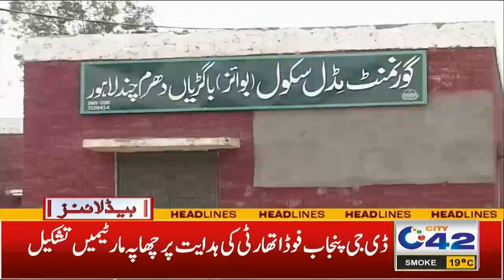7 AM News Headlines | 06 Feb 2023 | City 42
7 AM News Headlines | 06 Feb 2023 | City 42